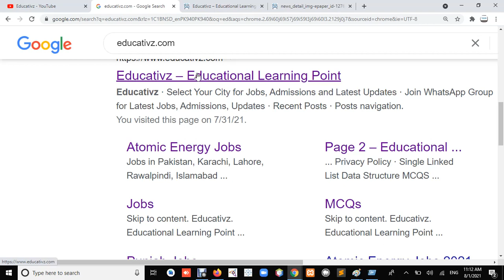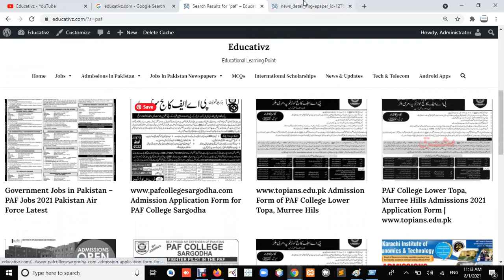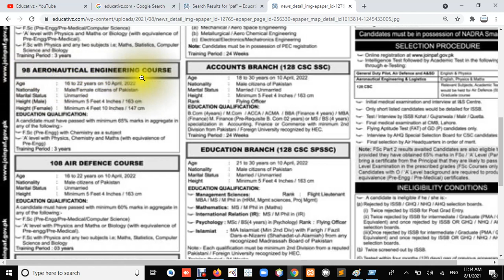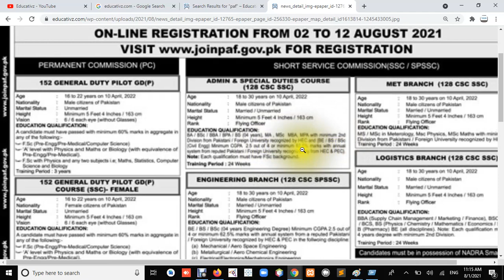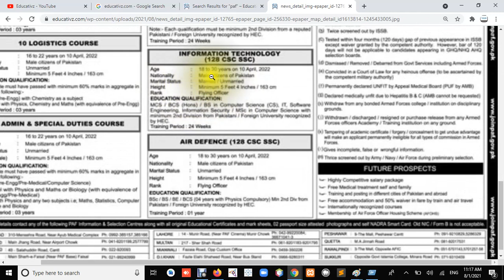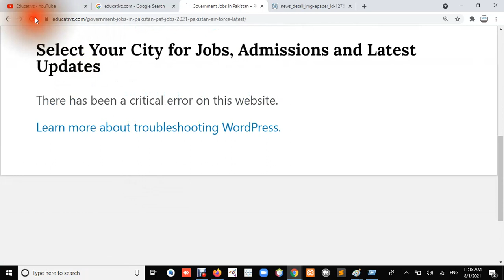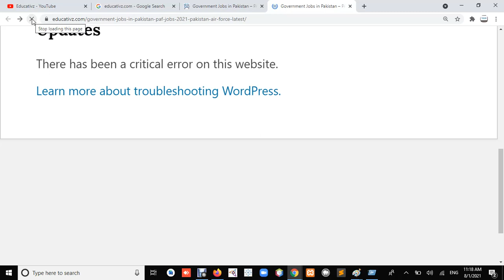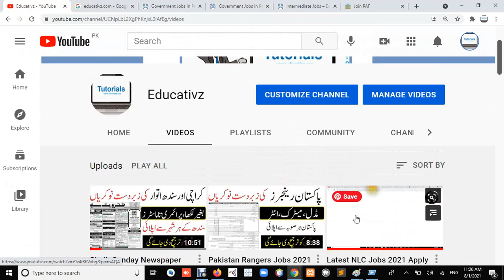Govt Jobs in Pakistan - PAF Jobs 2021 Pakistan Air Force Latest (Male/Female) | Inter, BA, Bsc, Msc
In this video we share latest Government Jobs in Pakistan Air Force PAF so hurry up and apply online for better future.

1. Govt and Private Jobs in Islamabad

2. Govt and Private Jobs in Punjab

3. Govt and Private Jobs in Sindh

4. Govt and Private Jobs in Khyber Pakhtunkhwa (KPK)

5. Govt and Private Jobs in Balochistan

6. Govt and Private Jobs in Azad Jammu Kashmir (AJK)

7. Govt and Private Jobs in Gilgit Baltistan

8. Latest News & Updates of Pakistan

9. Tech and Telecom for Daily Routine Life

10. Latest MCQs of All the Categories (Just Search by Keywords to Prepare Competitive Exams)

11. Admissions in Pakistan (University / Colleges / Schools)

Latest / Updated / Today / Current / New / Fresh / News